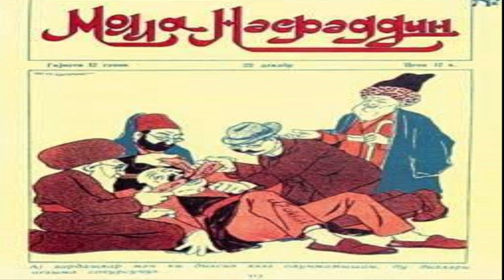Iran fəhlələrinin pulu hara gedir? , İbrət qalanlara və Rəhbər felyetonları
Cəlil Məmmədquluzadə, Molla Nəsrəddin jurnalı,1906-cı il, 6 oktyabr 27-ci 13 oktyabr 28-ci nömrələr.
Səsləndirdi Toğrul Rza